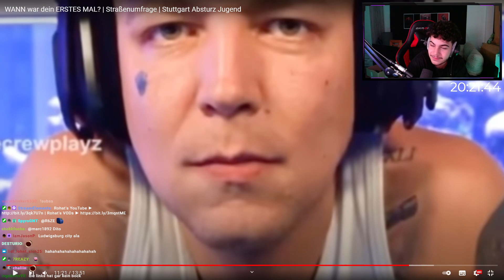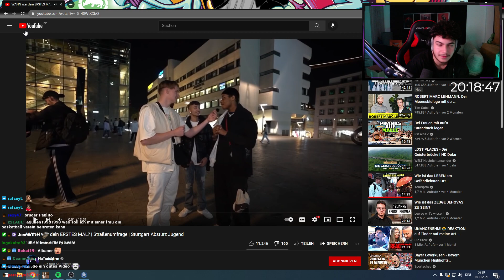xRohat - Twitch - VOD - 17.10.2021 | [Part 15]